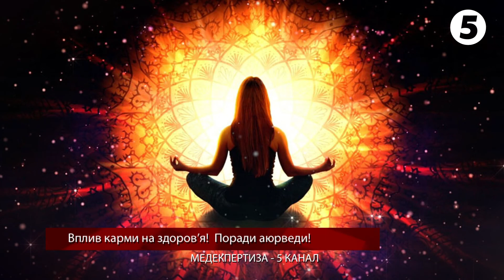Карма и Здоровье. Взгляд Аюрведы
КАРМА И ЗДОРОВЬЕ

В программе Медэкспертиза, мы затронули такие вопросы:
- Карма и болезни
- Наблюдательный человек сам отчетливо видит, как в жизни работают эти законы
- Карма, это наш накопленный за многие жизни невидимый счет заслуг и ошибок, результат поступков и мыслей
- Карма записана на "жестком диске вселенной" и в нашем уме
- Важнее, что человек чувствует, какие эмоции испытывает, а не только, что имеет
- Методы коррекции кармы
1 Добрые поступки
2 Духовная практика
3 Аскезы, епитимии и добровольные ограничения
4 Прощение и терпение
5 Работа над собой, укрепление силы воли, получение возвышенных знаний, трансформация сознания
6 Отказ от насилия, лжи, критики
- В плохих и хороших событиях, виноваты мы сами, а не другие люди, они лишь инструменты нашей кармы
- Окружающий нас мир, условия, окружение, здоровье, все это проекция нашей кармы
И другие актуальные для думающих и анализирующих события людей вопросы.